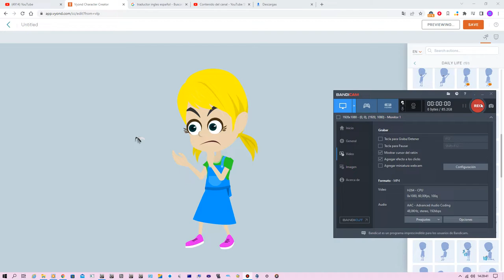KILLING THE STUPID MOSQUITO